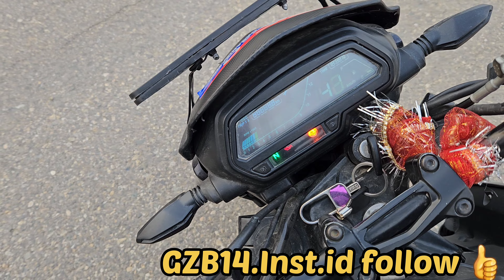Bajaj Dominar 400 Advantages and Disadvantages | Gzb Vlogs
Ram Ram bhai mare vlog ko apna support dikhae.

vlog128
gzbvlogs
gzb
yamaha
yamahamt15
Mt15
Mt15 v2
KTM
KTM Vs R15
KTM Vs MT15
MT15 Vs R15
Karol Bagh
Modification
scorpio n
TVS Raider
Drag Race
Mud Riding
V3 BETA
TIKTOK TAGS

yamahayamaha serviceyamaha service costyamaha service centeryamaha fz service scamserviceyamaha service center scamyamaha r1yamaha bike serviceyamaha bikes serviceyamaha service not goodyamaha service exposedyamaha 100 hour serviceyamaha r15 serviceyamaha outboard anual serviceyamaha r15 v3 serviceyamaha worst serviceyamaha r15v4 service videoyamaha r15 3rd serviceyamaha 3.3l v6 service
COPY

                  Disclaimer_____

               ___x________x_______x